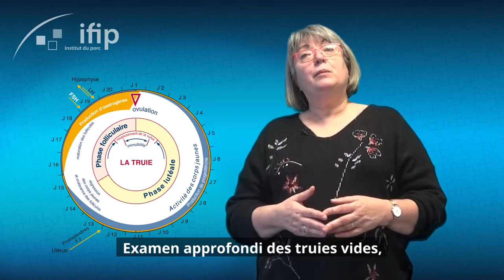Formation de l'IFIP à la maîtrise de l’échographie en élevage de porc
Objectifs / Compétences : Maîtriser une ou plusieurs applications du contrôle échographique en relation avec la reproduction des truies
par Sylviane BOULOT, Docteur Ingénieure, PhD - Experte en reproduction

Pour Qui ?
- Les techniciens chargés du suivi des élevages
- Les vétérinaires
- Les éleveurs ou leurs salariés
Mini 3 personnes, maxi 10 personnes

PROGRAMME DE LA FORMATION
Apports en salle (40 % du temps)
- Bases techniques et anatomiques
- Modalités de mise en oeuvre
- Recommandations pratiques concernant le matériel et l’hygiène
- Entraînement à l’interprétation d’images échographiques
- Formulation du conseil à l’éleveur
Mise en situation en élevage (60 % du temps)
- Entraînement à la réalisation pratique de contrôles sur animaux
- Contrôle de gestation à différents stades
- Examen approfondi des truies vides (kystes, ovaires, utérus, vessies …)

En option ( + 0,5 jour ) :
• Suivi d’ovulation
• Contrôle puberté cochettes
• Etat corporel (ELD/EMD)

Évaluation des acquis : La compréhension et l’assimilation des savoirs et savoir-faire se déroulera tout au long de la formation et pourra prendre différentes formes (étude de cas, tour de table, QCM, travaux pratiques)
Pré-requis : Toute personne diplômée de l’enseignement agricole

Méthode pédagogique : Formation directement opérationnelle avec réalisation d’échographies,
Utilisation de différents équipements et Travaux de groupe
La formation privilégie un type de contrôle en fonction des objectifs du groupe : contrôle de gestation, contrôle de puberté, ovaires et tractus reproducteur…

Le stage comprend :
• la mise à disposition d’échographes
• la possibilité d’utilisation des appareils des stagiaires
• la remise de supports pour entraînement à l’interprétation d’images